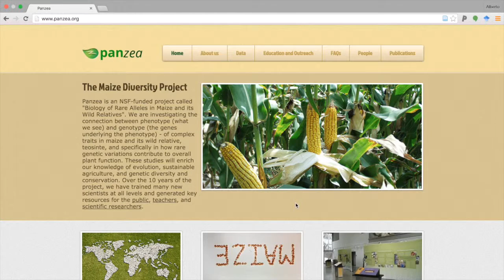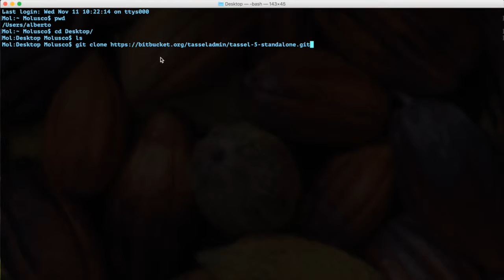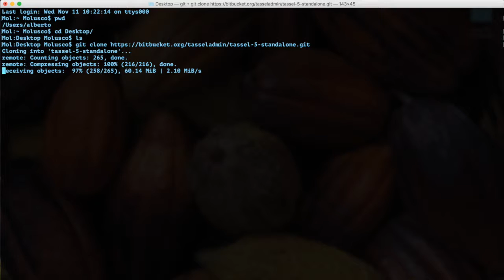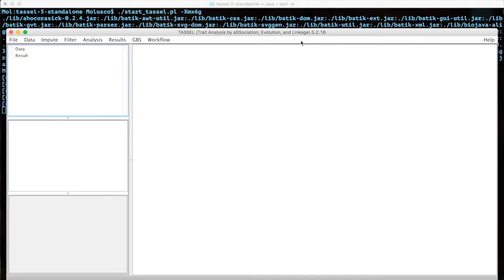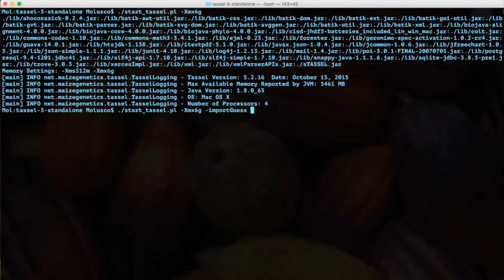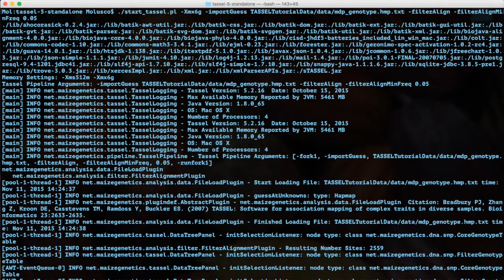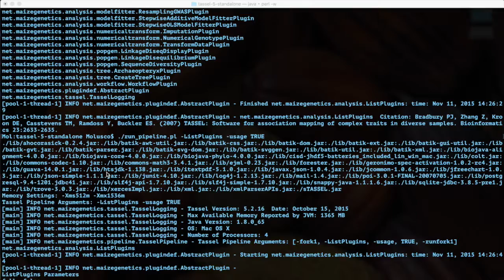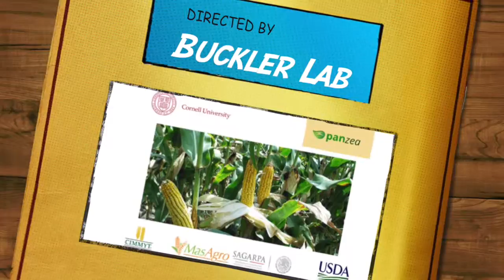TASSEL command line interface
This video shows the usage for the command line interface of TASSEL
Featuring how to set heap size and launch the User Interface from the command line